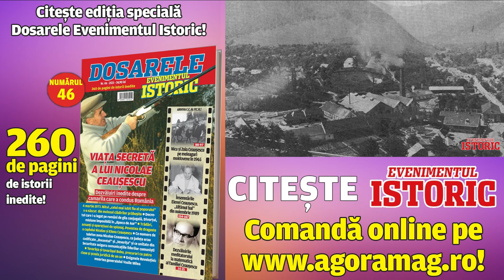Revoluția română la Cugir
Orașul Cugir s-a numărat printre primele așezări unde în ziua de 21 decembrie a început ceea ce mai târziu avea să se numească „revoluția din decembrie”. Spațiul final de concentrare al democrației a fost curtea miliției orașului Cugir, aflată în imediata vecinătate a spitalului orășenesc.
Detalii ascunse în negura istoriei. Urmăriți un clip video incendiar realizat de Evenimentul Istoric.